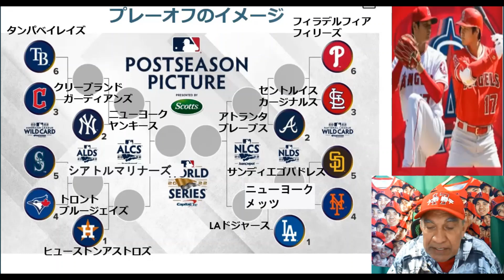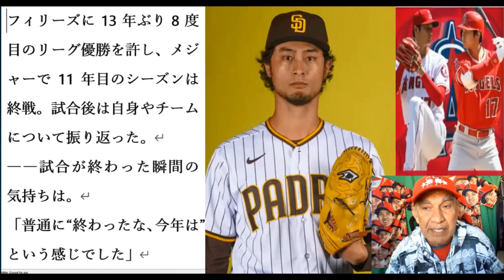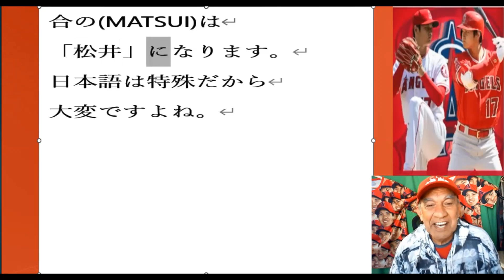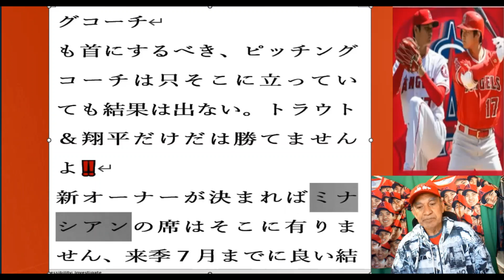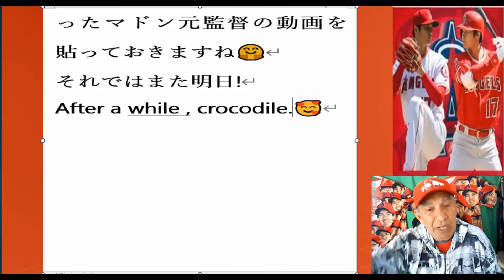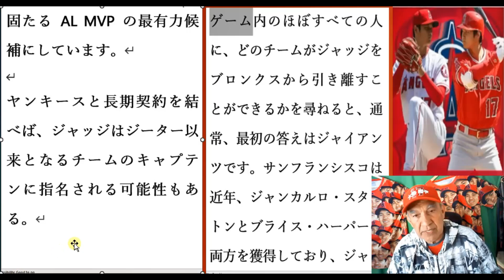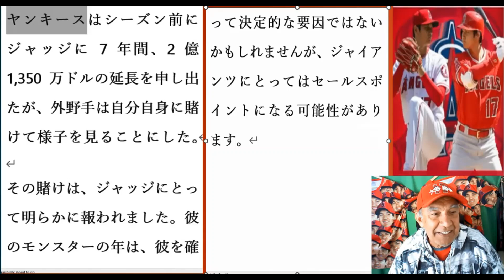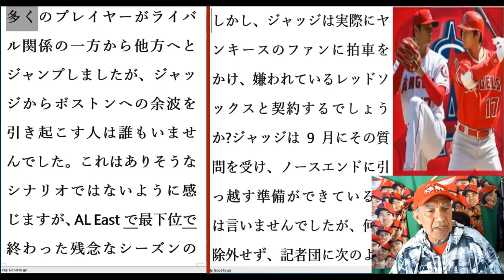有ダルビッシュ今年絞めのお言葉,Ｙｏｕｔｕｂｅから初給料感謝で皆様にの感謝の言葉を,３選手が”事実上の戦力外”残念,ニューヨークヤンキースのジャッジどのチームに行くでしょう？5チームを選んでみました。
Yu-Darvish-this-year's-closing-words,-Thank-you-for-the-first-salary-from- YouTube,-thanks-to-everyone, -sorry-that-three-Japanese-players-are- out-from-MLB"-New-York-Yankees-Judge-Which-team-will-he-go-to?-We-chose-5- teams.
有ダルビッシュ今年絞めのお言葉,初の給料をＹｏｕｔｕｂｅから頂き日本と台湾などなどに感謝の言葉をさせていただきました,３選手が“事実上の戦力外”で残念です,ニューヨークヤンキースのジャッジはどのチームのいくのでしょう？5チームを選んでみました。